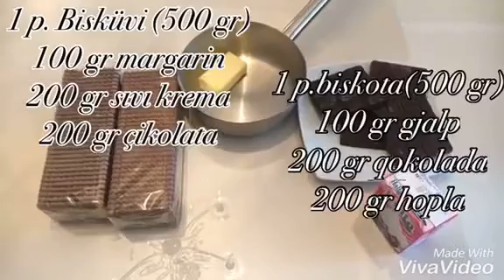Torte me 4 Perberes - 4 Malzemeli Pasta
4 Malzemeli Pasta - Torte me 4 Perberes
TR TARIFI
1 p. Bisküvi (500 gr)
100 gr margarin
200 gr sıvı krema
200 gr çikolata

AL RECETA
1 p.biskota(500 gr)
100 gr gjalp
200 gr qokolada
200 gr hopla